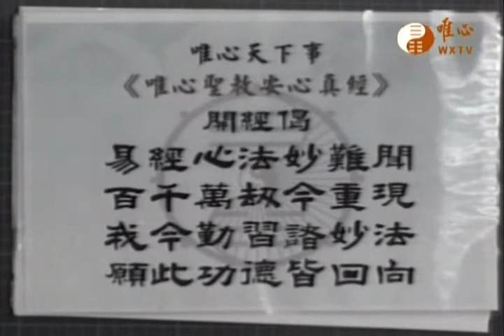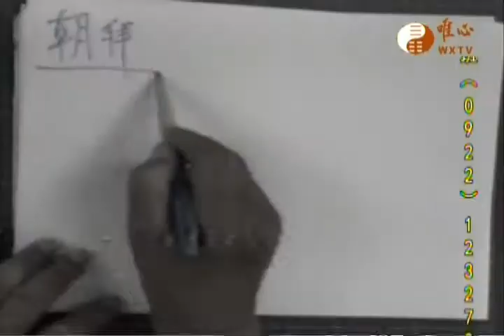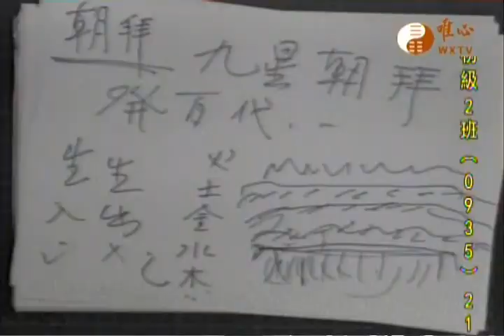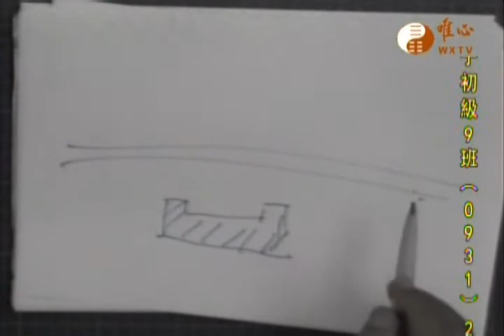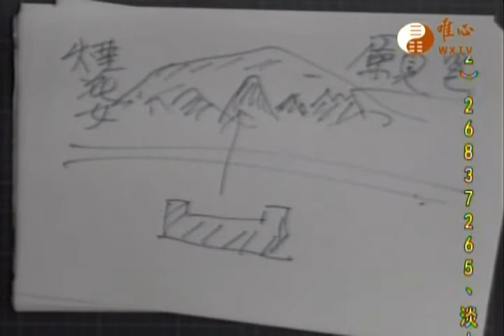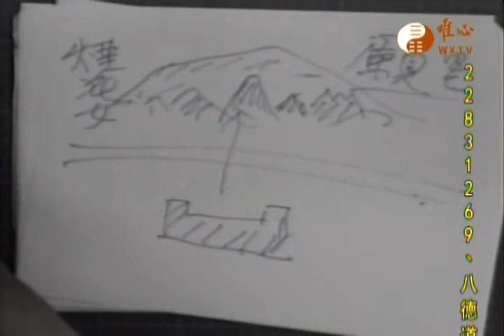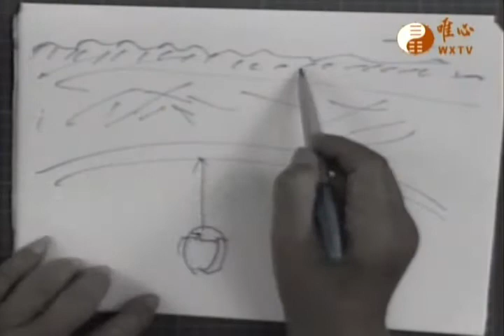唯心天下事2390